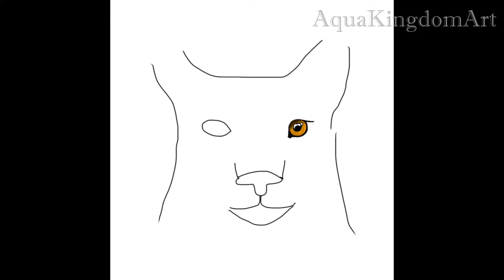Speed Drawing | Lynx in Digital Art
Speed drawing/painting of a Eurasian Lynx which I created digitally a while back. I have only done a handful of digital drawings so it is still fairly new to me but I’d like to do more in the future!

I created this work because I have a passion for animals and love to express this through my drawings.

Feel free to take a look at my Etsy Shop to see my art for sale using this link:

~ AquaKingdomArt